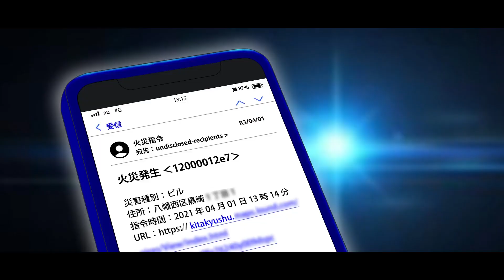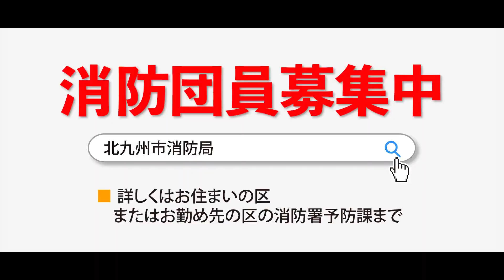消防団PRムービーコンテスト【優秀賞】「北九州市消防団 団員募集」福岡県北九州市消防局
消防団員の募集を目的としたＰＲ動画です。
女性、学生、会社員など身近な人が、消防団員と
して活躍していることをアニメーションで表現
しています。
また、現役の消防団員へのインタビュー動画を
盛り込み、入団のきっかけ、女性団員の活動内
容、仕事中の災害出動や、日ごろの訓練など生の
声を聴くことができます。